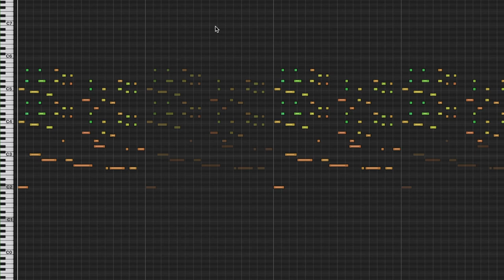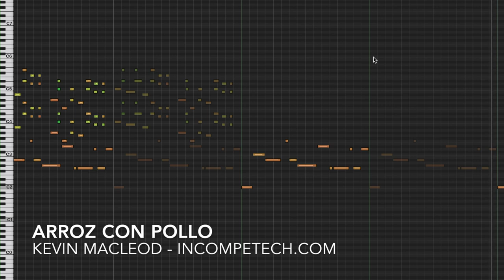Arroz Con Pollo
When I think of Cuba, I think of one thing; Nickel mines! Moa, Cuba (aka "The Sudbury of the Caribbean") has had Canadian assistance in its mining for quite some time now. From what I can tell, it is much better for Canadian companies to poison far-away water than Canadian water.
Makes sense!

ISRC: USUAN1800011

permaFAQ
software = Logic